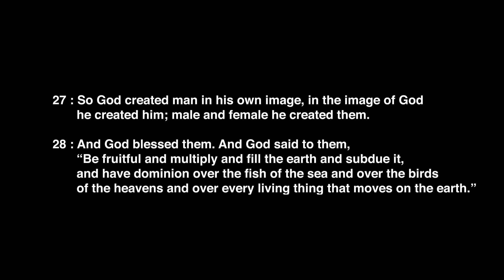Heaven in your home: Kingdom Cultures | Blessing #3 | Children Church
HIYHKC Lesson #3: Blessing.